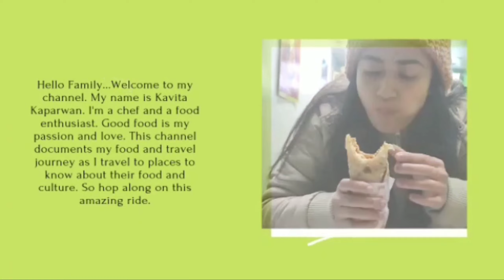A DAY IN PUNE🤩|PUNE STREET FOOD|EXPLORE PUNE|KHARADI PUNE MAHARASHTRA|PUNE VLOG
A DAY IN PUNE🤩|PUNE STREET FOOD|EXPLORE PUNE|KHARADI PUNE MAHARASHTRA|PUNE VLOG  @Kavita Kaparwan

Hello everyone...I hope you like my vlog and my efforts.

Are trains running from Lucknow to Pune|
What is the train fare from Mumbai to Pune|
Is train available for Lucknow|Is there direct train from NJP to Pune|Lucknow to pune train| Wednesday train Lucknow to Pune| Lucknow Junction| travel vlog Pune|Lucknow se Pune kaise jai|Lucknow to Pune train Time| Lucknow to Pune by Flight|ask|What is the famous street food of Pune|What is hot Pune food|What is the Speciality of Pune|Which food originated in Pune|Best dinner near Pune, Maharashtra|Cheap restaurants near Pune, Maharashtra| Best Street Foods Under Rs.100 in Pune streetfoodindia|Best Street Foods Under Rs.100 in Pune streetfoodindia · 1. Vada Pav · 2. Misal Pav · 3. Tandoori Chicken Momos · 4. Chicken Shawarma · 5. Samosa